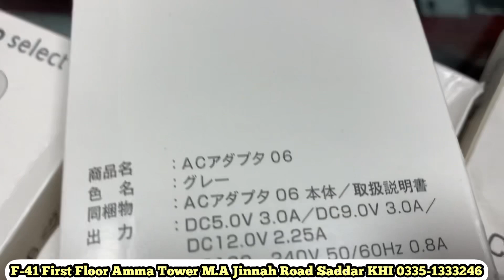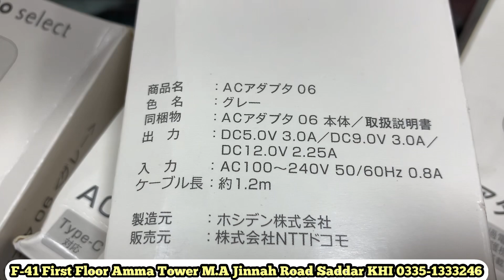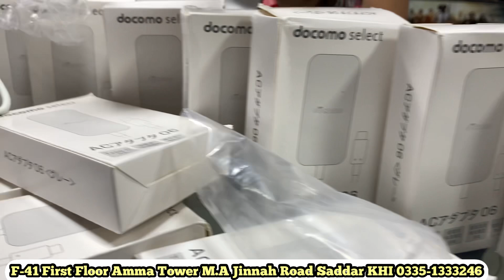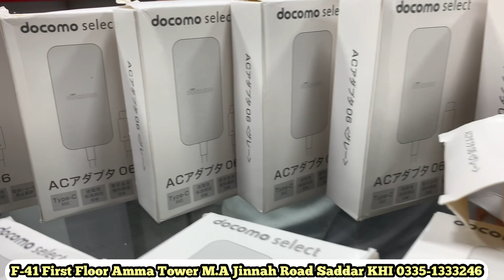Super Fast Branded Japanese Charger Box Pack Home delivery All Pakistan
Order Dene ke Liye

Faizan communication
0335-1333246